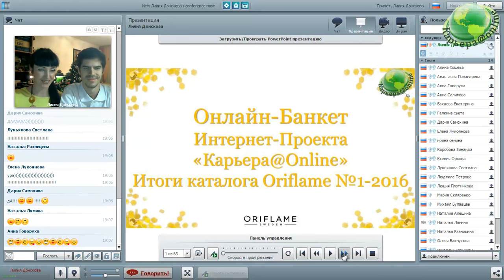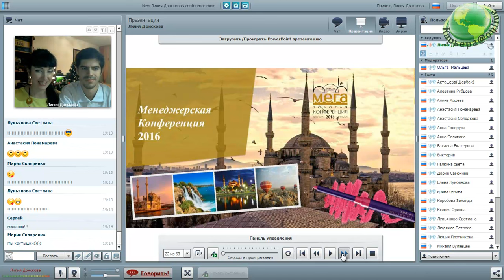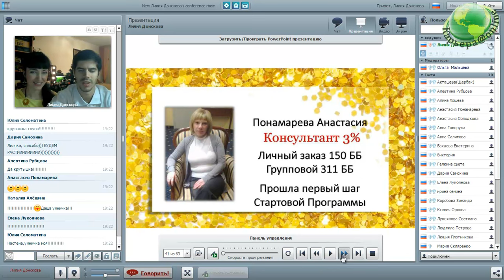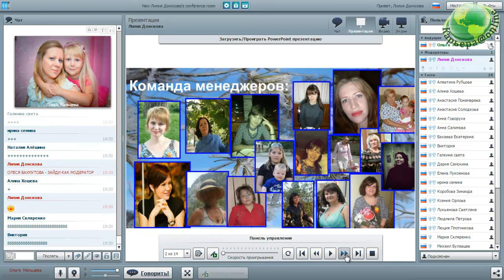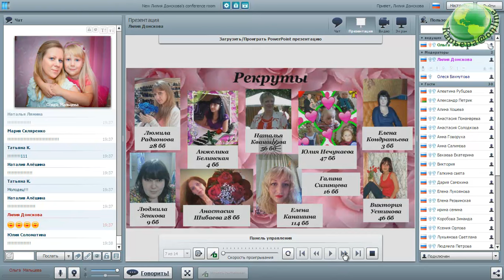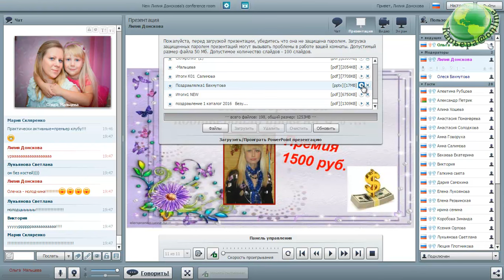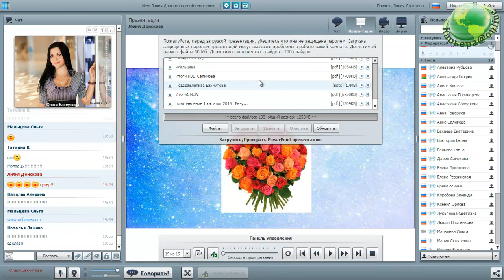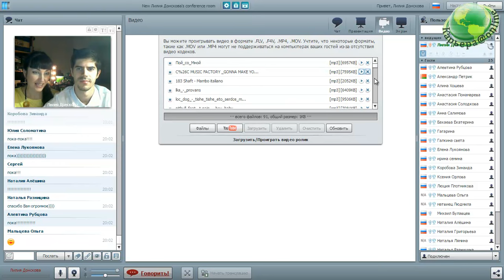Итоги каталога Oriflame №1-2016 Интернет Проекта "Карьера@Online"